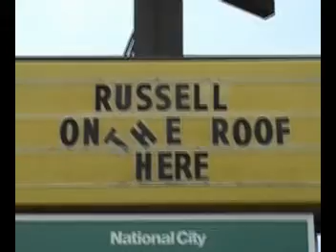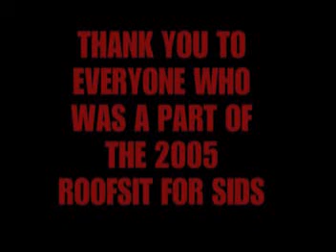Russell Rush Roofsit for SIDS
Russell's last year on the roof of McDonalds